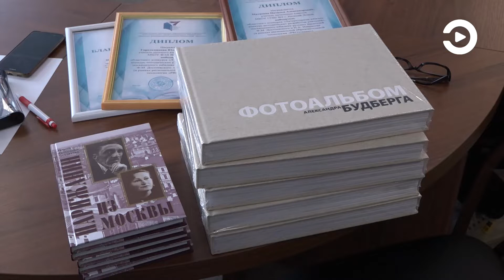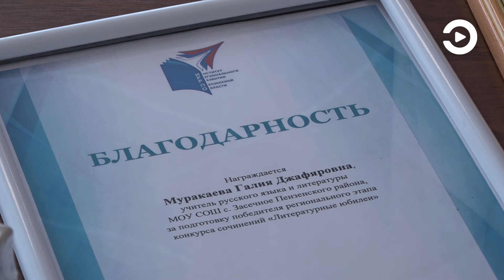В Пензе подвели итоги регионального конкурса сочинений «Литературные юбилеи»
Он был возрожден в этом году и прошел в новом формате. В нем принимали участие не только школьники, но и преподаватели. Последние представили свои методические разработки уроков и внеклассных занятий по предложенной теме.